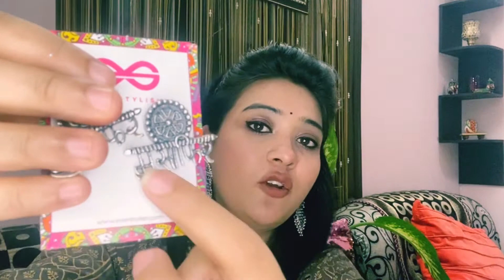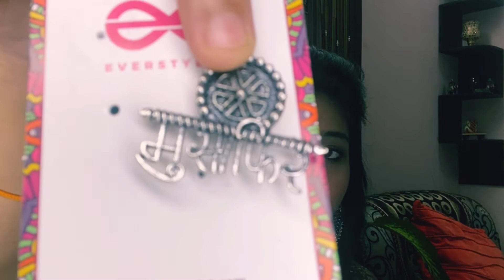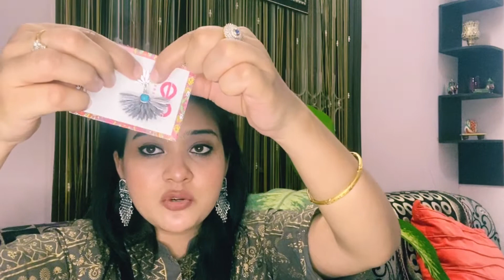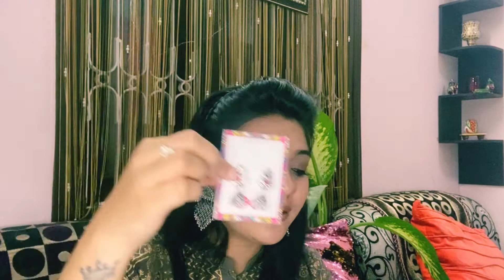Jewellery Haul Under Rs 200|Everstylish Jewellery|Affordable Jewellery|Diwali Festive collection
Hello Everyone,
 Hope you all are doing great! So today's video is all about jewellery Haul from Everstylish. They have a very good variety of oxidized jewellery, So I purchased some jewellery from Everstylish and here I am sharing with you all the earrings that I purchased and also my review about them. All earings are below Rs 200 starting Rs 98.

Everstylish has beautiful collection of Jewellery and that too at reasonable prices with very good quality. They are light in weight and looks very elegant.

I tried to find the best among all the earring which is good in pocket also. I hope you will like the collection.

Below are the codes of all the earrings in the video:-

1.Musafir hoon Yaaro" - Statement Maker Studs
SKU: JEW1102707
2.The Turquoise Boho Ferns - Oxidised Boho Earrings
SKU: JEW1101814
3.The Criss-Cross Motif Moon - Oxidised Boho Earrings
SKU: JEW990102
4.The Playful Elegance - Boho Hoop Earrings (Silver)
SKU: JEW1101929
5.The Fabulous Floral Enamel Danglers (Carolina Blue) - The Embellished Oxidised Collection
SKU: JEW700142
6.The Boho chic Intricate Embellished statement earrings (Ruby Red)
SKU: JEW1102446
7.The Little Layered Jhumki (Ruby Red) - Embellished Oxidised Collection
SKU: JEW1101921
8.A Bohemian Tale - Oxidised Boho Earrings
SKU: JEW5501497
9.A Bohemian Statement (Ruby Red) - Embellished Oxidised Earrings
SKU: JEW110183

Press bell icon to get notification of my channel videos